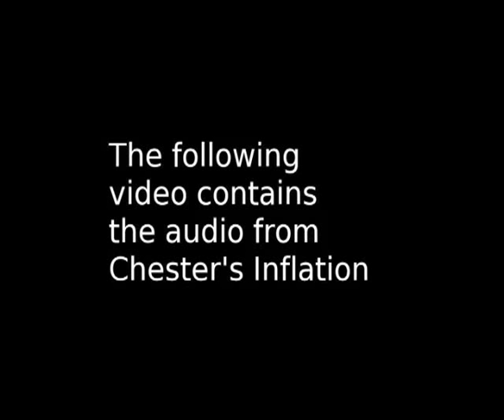Dolphin inflation & ride (Me+Chester)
A inflation & Ride of my intex dolphin by Special guest: Chester's mouth at normal speed.